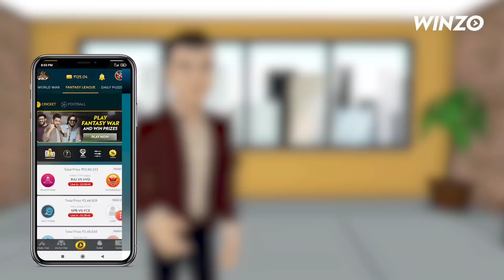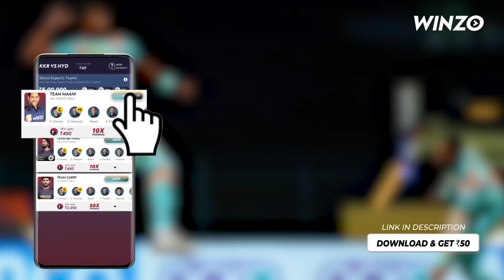কামিন্স কে নিয়ে সমস্যায় KKR! কার জায়গায় খেলবেন কামিন্স? মুম্বাই ম্যাচে বড় বিদেশি বাদ!!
This Video is about Kolkata Knight Riders!
Pat Cummins available for KKR against Mumbai!
Big Problem for KKR!
KKR Team vs Mumbai
KKR news
uniqueon
ipl 2022